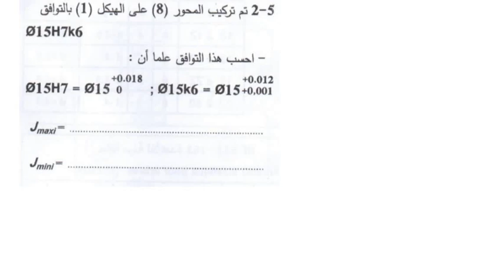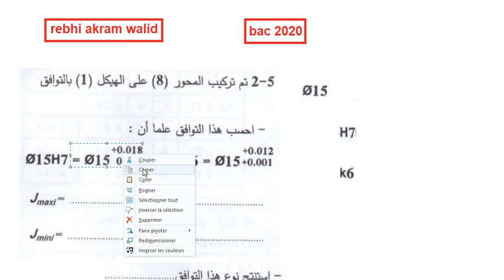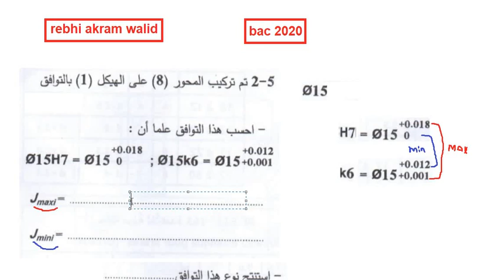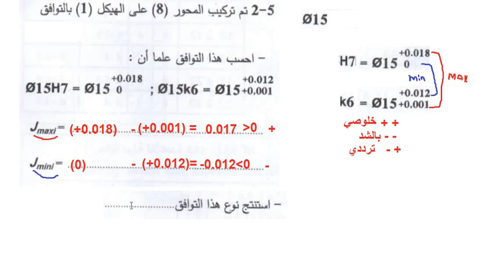🔥 🔥 في حساب التوافق و نوعه🤩😱 الأسئلة الأكثر شيوعاً في البكالوريا 2020 📄 😮الهندسة الميكانيكية⚙️💡